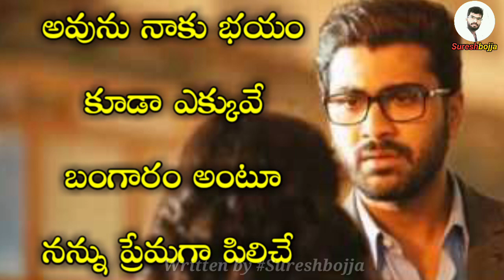Telugu real love stories || Sureshbojja || Telugu prema kavithalu